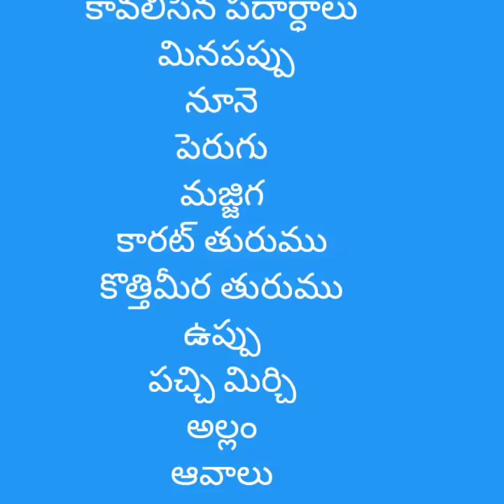అమ్మ చేతి పెరుగు ఆవడ ...తినండి కడుపారా|Perugu garelu recipe in telugu|dahi vada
పెరవలి సిస్టర్స్ (Peravali sisters)

అమ్మ చేతి  పెరుగు ఆవడ ...తినండి కడుపారా|Dahi Vada|

In this video I will be showing how to prepare perugu aavada( Andhra style).
Perugu aavada is very healthy because  we use whole urad gram which is very high in protein. Generally we prepare curd Vada during festival times.